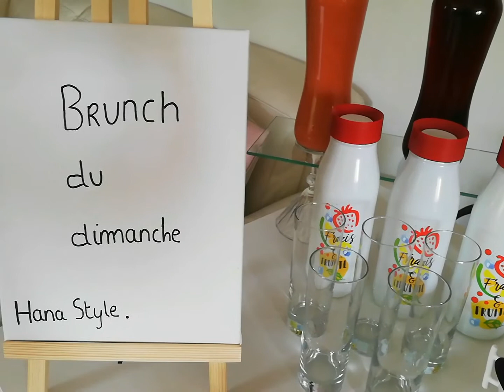Brunch Parfait👌💯 Idées Recettes et Déco 🧁🥧🍩 فطور صباحي لذيد ومتكامل💕 وصفات جد سهلة